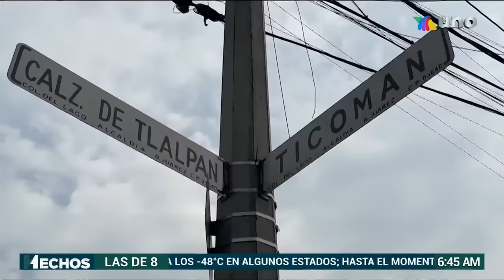¡Persecución de película termina con dos policías detenidos!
LOCURAALVOLANTE | Policías persiguieron un tráiler desde Neza hasta la Calzada de Tlalpan, en CDMX. ¿Por qué terminaron detenidos los policías que lo seguían? Esta es la historia DePelícula de Ricardo Torres.